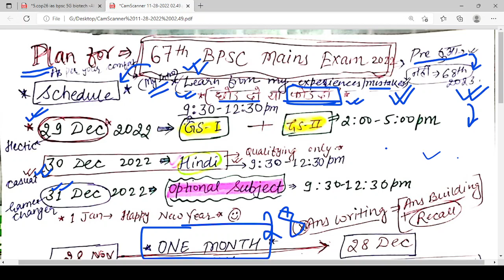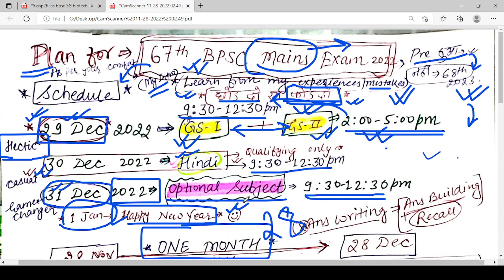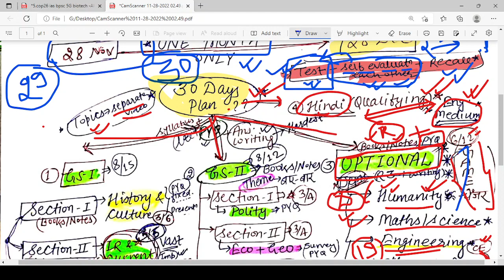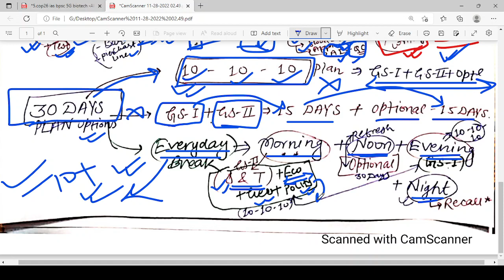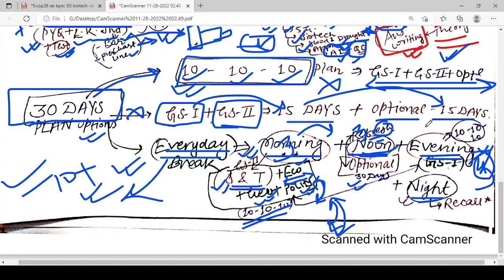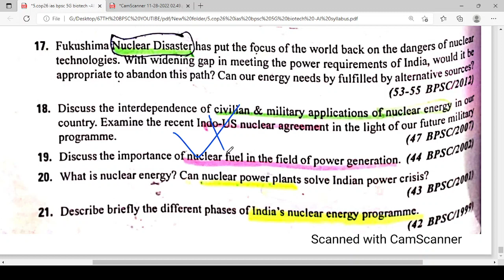67th BPSC Mains Last 30 Days Strategy_* Final Plan Rule* | Prepare GS-1 & 2 Important Topics Only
This video is all about 67th BPSC Mains Last 30 Days Strategy & Final Plan Rule | Prepare GS-1 & 2  Important Topics Only.
68th BPSC Prelims Strategy & Plan | 90 Topics & 5 Books Only | How to Score 120+ in 68th BPSC PT.
Your Qu68th bpsc strategy, 68th bpsc online classes, 68th bpsc updatearies-